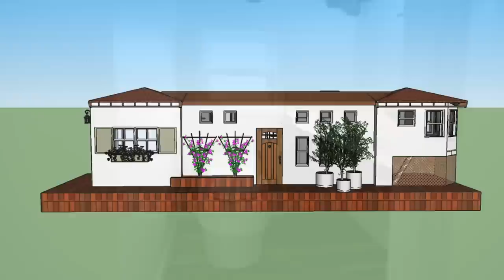Absolutely Gorgeous The Monterey Villa Tiny House On Wheels | Lovely Tiny House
ABSOLUTELY GORGEOUS THE MONTEREY VILLA TINY HOUSE ON WHEELS

Tiny SMART House Details:

    Prices starting at $57,475
    Shells starting at $28,738
    Lengths avaliable: From 16' - 44'
    Standard trailer width: 8' (8'6" outside edge to outside edge), 10' - 12' widths available
    Roof: Spanish
    Exterior: Shutters & Painted Panels

Kitchen

    4.5 cu. Ft. refrigerator
    24” RV range hood
    3 burner propane range
    7 linear feet of painted cabinets
    Oak butcher block countertop
    Drop-in double bowl stainless steel sink
    1-handle pull down stainless steel faucet

Bathroom

    Gravity flush RV toilet or standard porcelain toilet
    36x36x76 shower
    Moen 1-handle shower faucet

Interior & Exterior Finishes

    8×8 loft w/ ladder
    Bright pine tongue and groove ceiling and interior trim
    Luxury vinyl plank flooring
    Painted drywall walls
    Painted exterior trim
    Standing seam metal roof (choice of color)